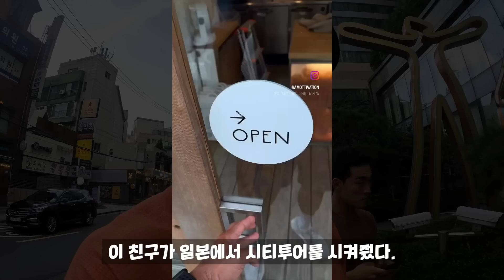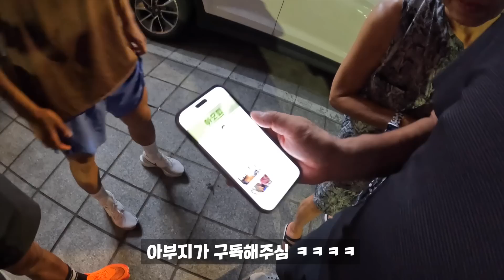[Vlog] 치팅데이 몇 kg 찔까?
랭킹닭컴 아모띠 코드

 위 링크 클릭 후 회원가입 버튼을 누르면 자동으로 제 아이디가 추천인 아이디에 입력됩니다.